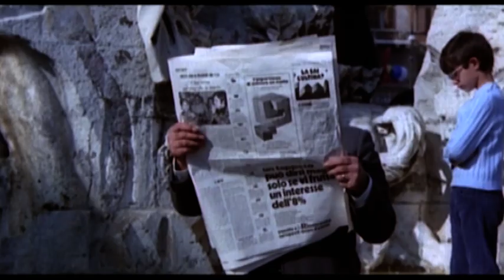Siamo Tutti in Libertà Provvisoria - Clip#2 by Film&Clips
Siamo Tutti in Libertà Provvisoria - Clip#1 by Film&Clips

Regia: Manlio Scarpelli
Sceneggiatura: Manlio Scarpelli, Rüdiger von Spies
Attori: Lionel Stander, Vittorio De Sica, Philippe Noiret, Macha Méril
(1971)

Il cadavere dell'onorevole Aldo Virgizio, un deputato della maggioranza, viene ritrovato in una stanza d'albergo a Roma. La sua morte è attribuita a un infarto e l'indagine viene archiviata. In seguito, accogliendo le insistenti richieste della vedova Virgizio, la quale teme che il marito sia morto nel corso di un'orgia, il giudice Francesco Langellone, di inconfessate simpatie fasciste, decide di riaprire il caso, trovandovi un'ottima occasione per screditare il sistema democratico.